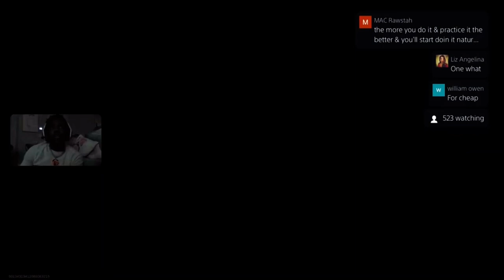YFN Lucci Playing Warzone On House Arrest🔥